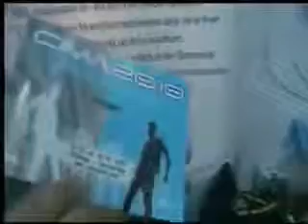CIMA MISSIONS CONF